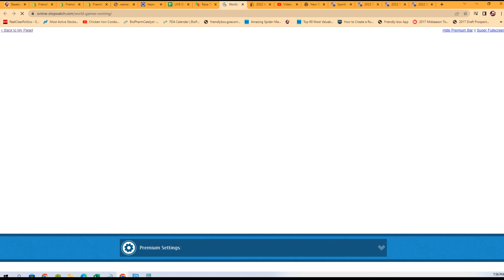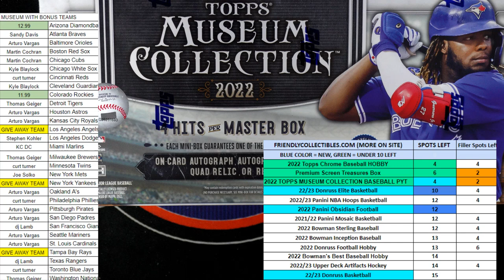2022 Topps Museum Collection Baseball Hobby FILLER C ID 22TMUSBBPYT476